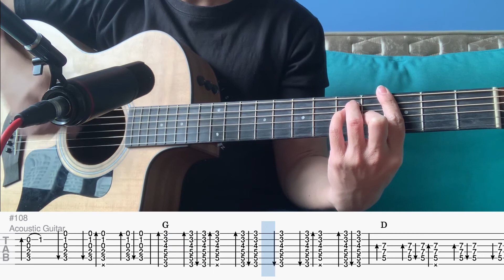God In Me - (Free Tabs) - Liveloud - Acoustic Cover (Fingerstyle Guitar)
God In Me - Liveloud fingerstyle guitar cover with tabs. Not exact but still sounds similar. Hope you enjoy!